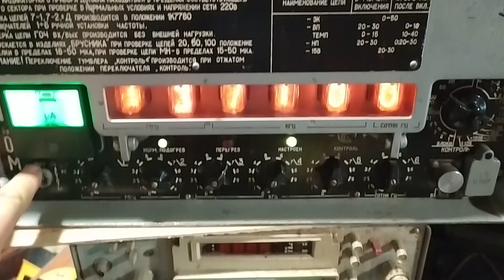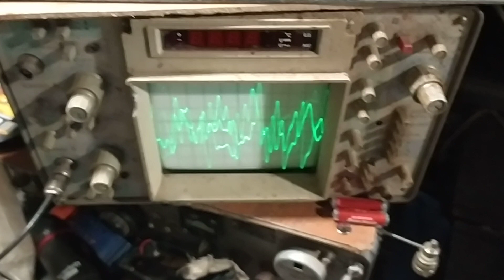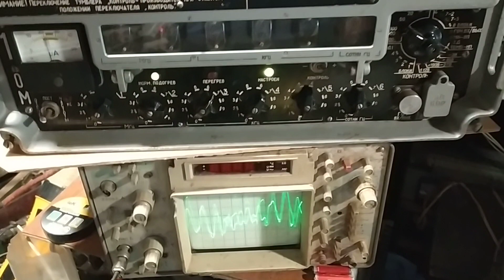Ремонт железок#22 неисправность субблока УНЧ прибора 2-1 радиоприёмника Р-155